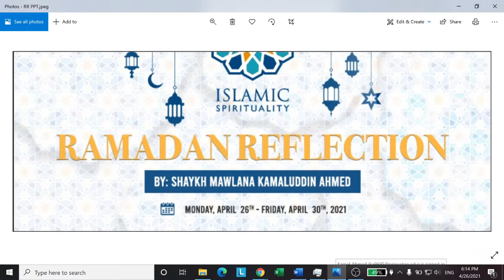Surah Fatihah in the Month of Ramadan | Shaykh Kamaluddin Ahmed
Reflections in Ramadan 1442AH / April-May 2021